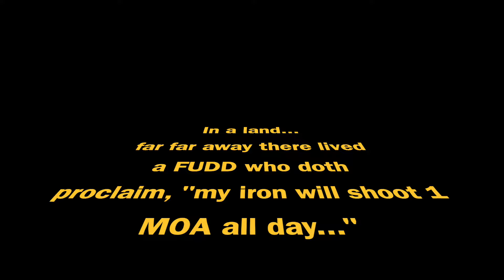1 MOA ALL DAY CHALLENGE!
Here's my non-compliant (over weight) attempt at @BlokeontheRange and @PolenarTactical 's 1 MOA All Day (1MADL) Challenge. I was told to go for it anyhow so here it is. All rules were followed save for the 10.5 lbs limit. My rifle sans bi-pod is 10 lbs 15.4 oz so nearly half a pound over. With the bi-pod it's 11 lbs 13.3 oz.

Spoiler if you wanna cut to the quick my group was 0.66 MOA (All Day) from the bench off bi-pod and bunny ears bag at 100 yards.